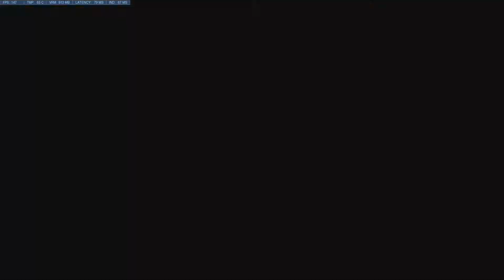Cassidy plays that will give you diarrhea - Overwatch Funny Moments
poo poo pee pee